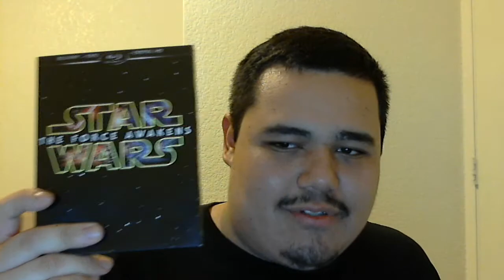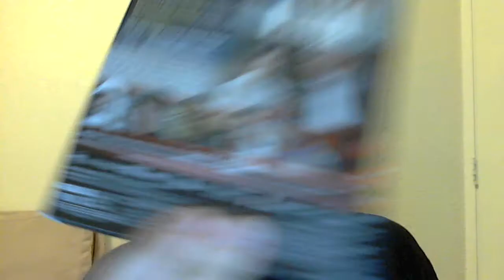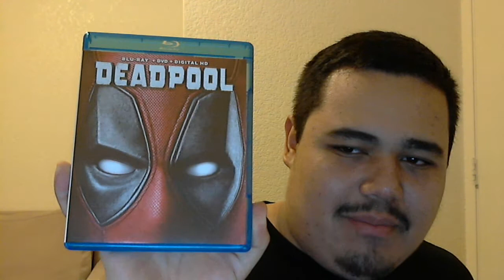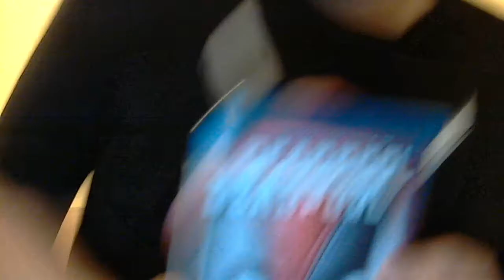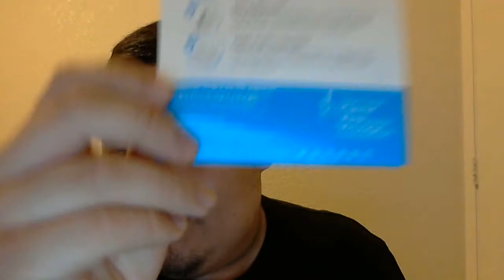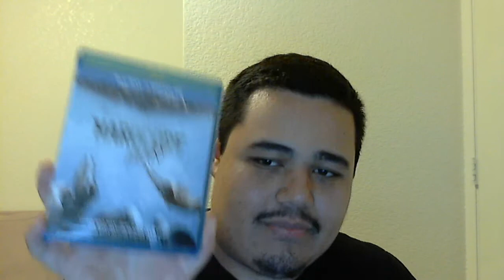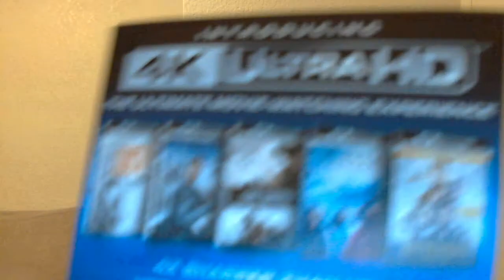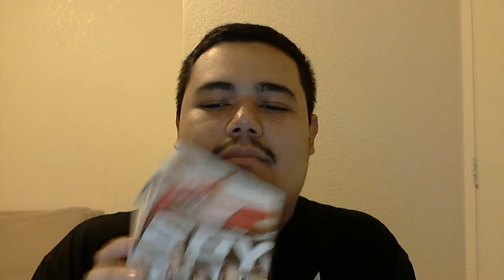R.I.P. Carrie Fisher and Blu-ray Update #62/DVD Update #62 - POST-CHRISTMAS EDITION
This is my 62nd Blu-ray and 62nd DVD update as well as a tribute to Carrie Fisher - and even Debbie Reynolds and George Michael - and everyone else who died in 2016, enjoy!